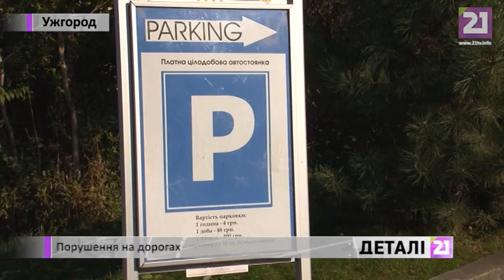Хаос на ужгородських дорогах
605 протоколів на порушників правил паркування склали в Ужгороді цьогоріч. Реальна кількість водіїв, які порушують закон таким чином, у десятки разів більша. ДАІ-вці виправдовуються: оштрафувати всіх не можуть, адже для цього обов’язкова присутність водія. Тим часом містяни бідкаються – часто кермувальники не гребують паркуванням просто на пішохідних переходах. Проблему досліджували наші журналісти.